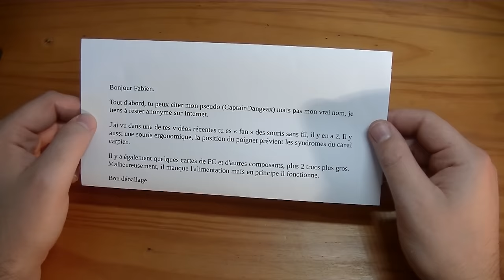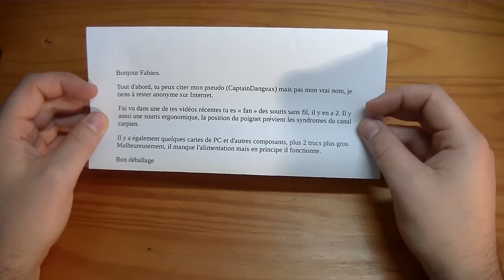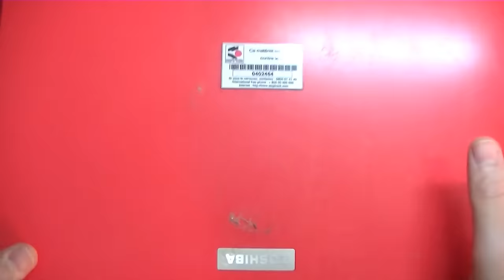Colis de Fan 19 - Duron Ceramique et Super Ethernet de Ouf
Du beau matos informatique cette fois ci !
Des choses qui me rappellent des souvenirs ^^

N'oubliez pas de parler de ma chaîne autour de vous si vous le souhaitez !
Le public des petits Youtubeurs ne se fait que par le bouche à oreille, donc pensez y !

Surtout pas de MP Youtube ! C'est trop peu pratique pour moi ...